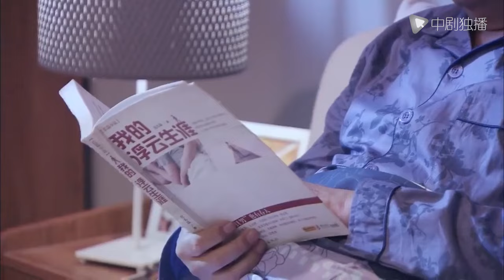Cruel Engagement - 26｜Tong Liya was scolded by her husband many times after becoming pregnant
►Synopsis:
Su Jin (played by Tong Liya) is a "Beijing drifter" girl born in the 1980s. She has a white-collar job but lives in a rental house of several dozen square meters. She has a Beijing boyfriend Zhang Heming (played by Li Naiwen) who has been in love for many years but has never been married. . He Ming's mother (played by Wang Ji) was very picky about Su Jin and always disliked this foreign girl. However, she could not resist her son He Ming's stubbornness and could only agree to their marriage. Nana, the childhood sweetheart of Heming, suddenly broke into the peaceful life of Heming and Su Jin, causing a lot of trouble. The marriage between Su Jin and He Ming is in red, and the relationship between best friend Sisi and her boyfriend Feng Chao is also in crisis. At this time, my sister Qingning came to Beijing and planned to drift north with her sister. Su Jin introduced his sister to work in his company, but her boss Lu Ruifeng took a fancy to her. In the end, Heming impressed Su Jin with his sincerity, and the two reconciled. Several young people working hard in big cities experienced the baptism of emotion and life, and gained their own happiness.

cndrama#chinesedrama#Kdrama#engsub